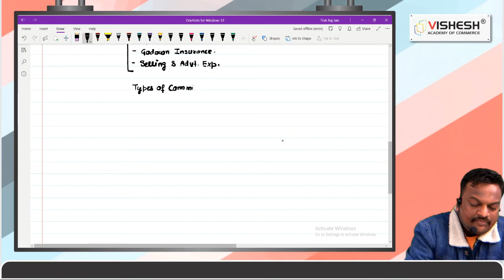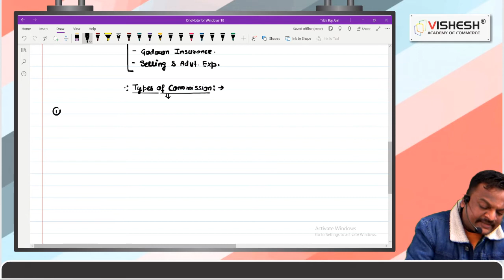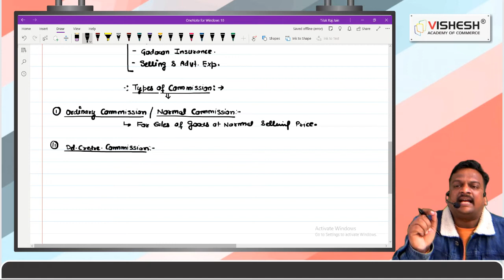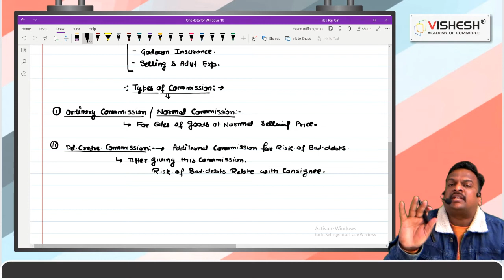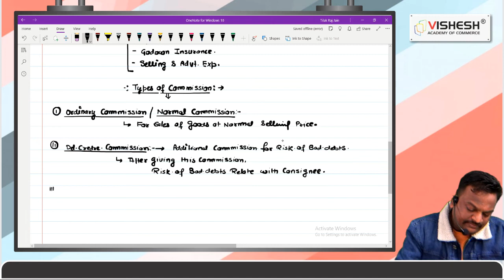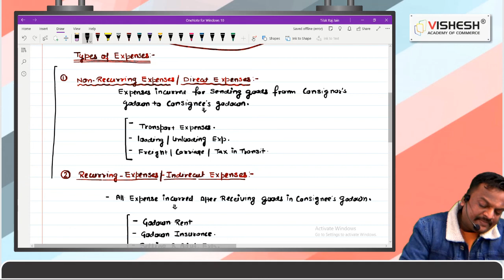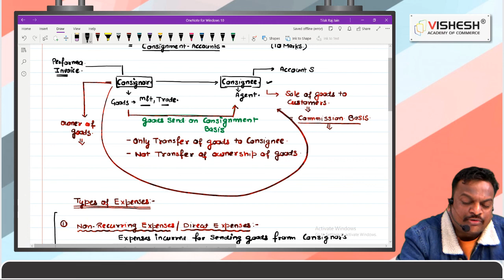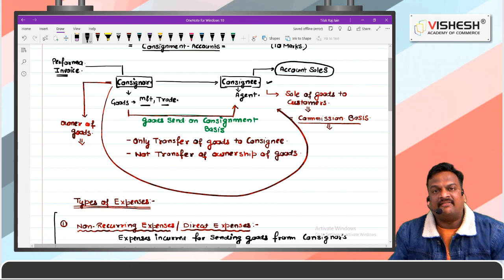Consignment Accounting Lecture 1| B Com | CA_Foundation | Vishesh Academy |Commerce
Watch this video to learn everything about the "Consignment Accounts", BY TR Jain from Vishesh Academy of Commerce, Hisar
In this video, let's discuss the basics &  importance of the "Consignment Accounts" Topics Covered in this video.
1. Consignment Accounting,
2. meaning of Consignment,
3. Features of Consignment,
4. Various types of commission in a Consignment Transaction,
5. Expenses  on Consignment,
6. Abnormal Loss
7. Normal Loss,
8. Difference between Abnormal Loss & Normal Loss
9. Proforma Invoice

Get in touch with us here:
To Purchase MORE Lectures:
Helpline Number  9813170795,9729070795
Risk of goods remains with the Consignor
The relationship between Consignor and Consignee is that of principal and agent.
Expenses incurred on behalf of the Consignor (and reimbursable to the Consignee),
Commission yarned by the Consignee,
Unsold Stock, if any, left with the Consignee, and
Net Balance due to / due from the Consignor.